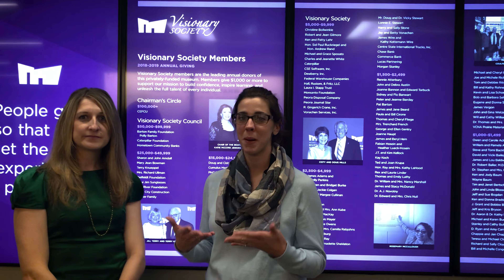Favorite Things: Membership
Anne Marie Miller and Shelly Kerker tell us why our Members and Visionary Society Members are their Favorite Things.